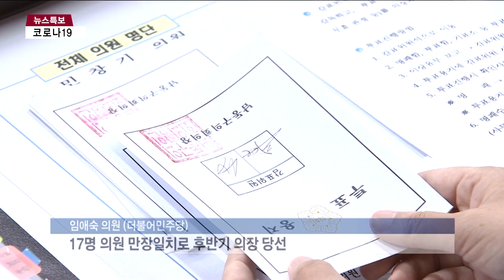남동구의회 임애숙 의장 선출…"화합과 협치로 대의기관 충실"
[인천뉴스 이형구 기자]

[기사내용]

박인애 앵커)
남동구의회가 제8대 후반기 의회를 이끌 원구성을 마무리했습니다.

의장에는 더불어민주당 임애숙 의원이, 부의장에는 미래통합당 정재호 의원이 선출됐습니다.

후반기 의장을 맡은 임애숙 의원은 당선 소감으로 '화합과 협치'를 강조했습니다.

리포트)

남동구의회 후반기 의장단 선거.

먼저 의장 선거엔 이변이 없었습니다.

다수당인 더불어민주당 소속 임애숙 의원이 17명 의원 만장일치로 후반기 의장에 올랐습니다.

임 의원은 후반기 의정 운영 방향으로 '화합과 협치'를 다짐했습니다.

[임애숙 / 남동구의회 후반기 의장 (더불어민주당)]
"남동구의회 의장이라는 중책을 맡게 되고 보니 설레는 마음 한편으로는 막중한 책임 또한 느끼게 됩니다. 앞으로도 남동구의회가 화합과 협치를 통해서 구민의 대의기관으로 역할에 충실할 수 있도록 최선을 다하겠다는 말씀을 드리며…"

부의장은 야당 몫이었습니다.

미래통합당 정재호 의원과 민창기 의원이 맞붙었는데,
투표에서 정재호 의원이 한 표 차로 부의장에 올랐습니다.

[정재호 / 남동구의회 후반기 부의장 (미래통합당)]
"의원 상호 간에 의견이 존중되는 원활하고 민주적인 의회 운영에 힘쓰겠습니다. 그리고 구민 중심의 의견을 정책으로 구현하기 위해 항상 깨어있는 의회, 구민과 소통하는 의회를 만들어나가겠으며…"

8대 남동구의회는 전반기와 후반기 모두 여성 의장을 배출했습니다.

또 전반기에는 부의장도 이유경 의원이 맡아 의장단 4자리 가운데 3자리를 여성이 차지했습니다.

한편 상임위원장 선거에선 총무위원장에 김윤숙이 사회도시위원장에
오용환 의원이 각각 선출됐습니다.

인천뉴스 이형구입니다.